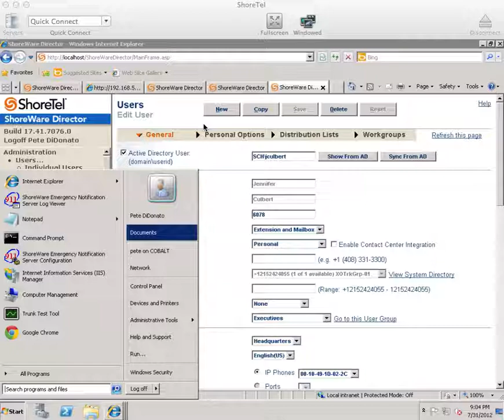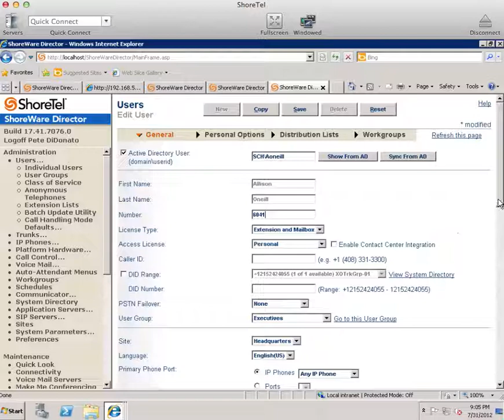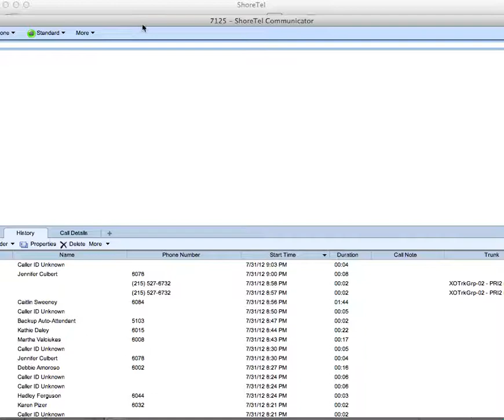Creating Users in ShoreWare Director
How to create an AD integrated user, attach a phone, and escalation profile.